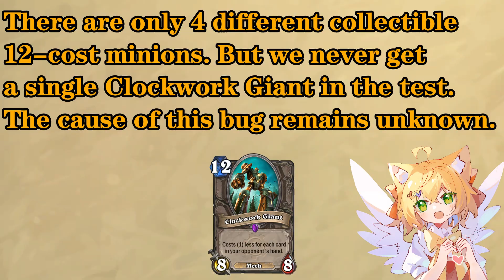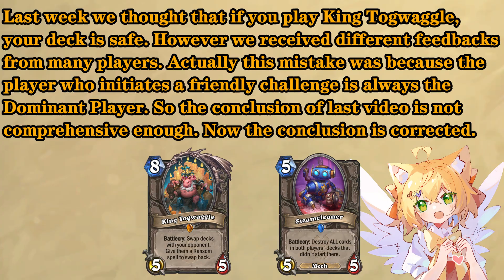Can we survive from Purified Shard? | Hearth Tech#264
00:00  Intro
Can we survive from Purified Shard?

00:13 Test1
Countered spells are still counted by Queensguard.

00:47 Test2
Scribbling Stenographer still reduces cost for countered cards.

01:15 Test3
You can equip a Sword of a Thousand Truths when only 6 Elwynn Boars die.

02:09 Test4
Clockwork Giant cannot be generated by transform effects

02:44 Test5
Defense Attorney Nathanos and Nine Lives resolves in different order.

03:20 Test6
Steamcleaner always destroys Dominant Player's deck after King Togwaggle swaps decks

04:57 Test7
Can we cheat death from Purified Shard?

05:54 Outro